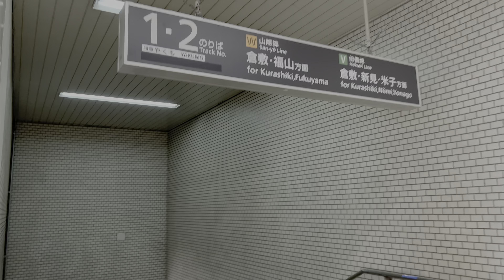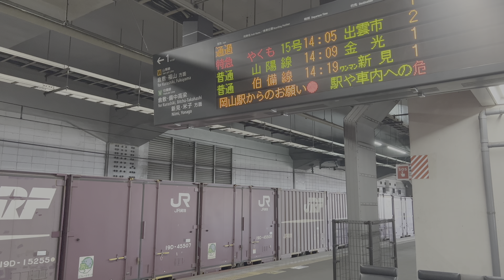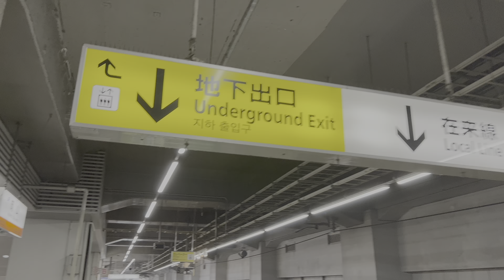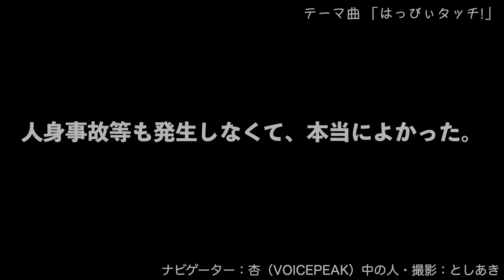【緊急事態】貨物列車がホーム途中で緊急停車？してしまいました【杏せんぱい♪】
岡山駅で撮影中、通過の貨物列車が目の前で緊急停車。
ホーム途中で止まってしまいました。

（女子鉄まほろ♪の鉄道旅）

★この動画は過去に公開した動画を、お寄せいただいたコメントをもとに修正したリメイク版です。
以前の動画では、「非常ブレーキをかけて停車」という表現でしたが、コメント欄で非常ブレーキでは無いのではないかというコメントを多数いただきましたので、動画を修正して再公開しました。
また、併せて少しリメイクしました。

ナビゲーター：杏（VOICEPEAK）撮影：としあき
（車窓大好きトレイン倶楽部）

鉄道系Vtuberと中の人のチャンネル

ゆる鉄・ドライブ・鉄道ばなしを公開するコンテンツがごった煮状態のチャンネル♪
女子鉄Vtuberが紹介するゆる鉄な動画や、中の人がおしゃべりする鉄道ラジオ、
そして道路のアレコレを紹介するドライブ動画も新登場♪♪

（サブチャンネル的に、中途半端になって公開する場所がない動画とか上げてます）

・スパム、自己宣伝、意味不明な内容、その他不適切な可能性があるコメントはユーチューブが厳しめに自動判別して削除をする運用になっています。
・コメント欄の秩序を乱すような一方的なコメントは、他の方にご迷惑をおかけするので禁止とさせていただきます。
・大多数のコメントはもちろん大歓迎ですが、問題のあるコメントをされる方にはコメントの削除や書き込み禁止対応を致しますのでよろしくお願いいたします。
（強行的に書かれた場合、YouTubeにスパムユーザーと認定されるおそれがあるなど、YouTubeアカウント上の不利益が被る可能性がありますのでご注意下さい）